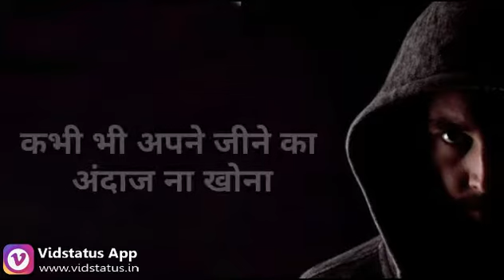Motivational lines 😘 status || cutest status || motivation video 🙏 || try it watch it || crew 😘